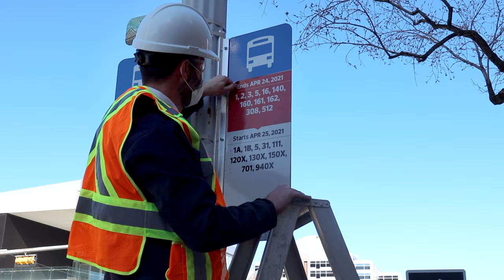Thank You, Edmonton.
2021 was a year of hardship and hope. On behalf of those who work on the front lines at the City of Edmonton and everyone who supports them, thank you. Happy holidays and all the best to you and yours for a safe and prosperous 2022.